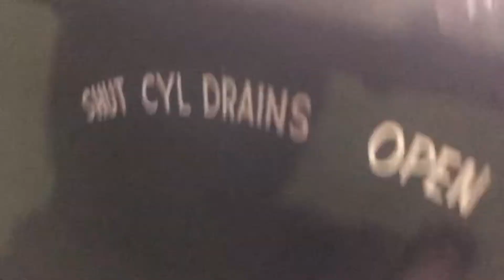Trains at bury Bolton street and museum (ft cab 60009)